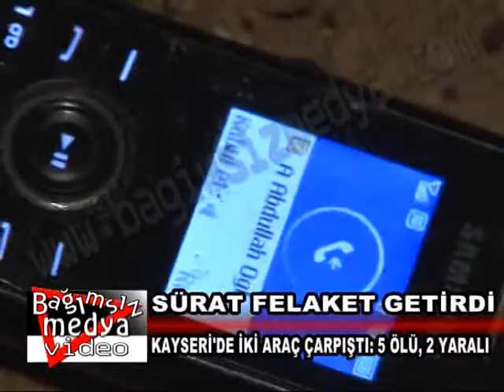SÜRAT FELAKET GETİRDİ